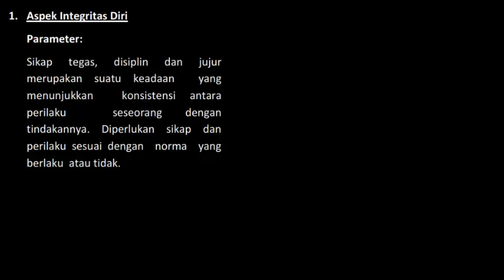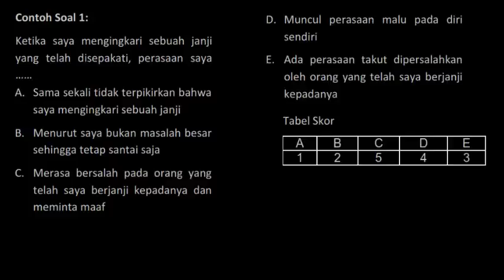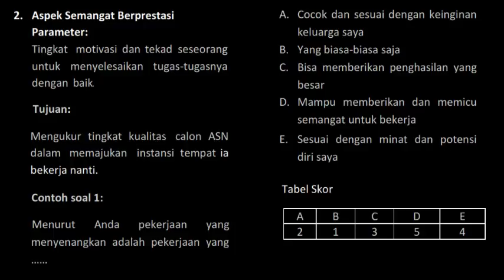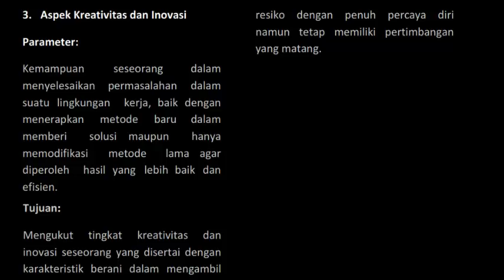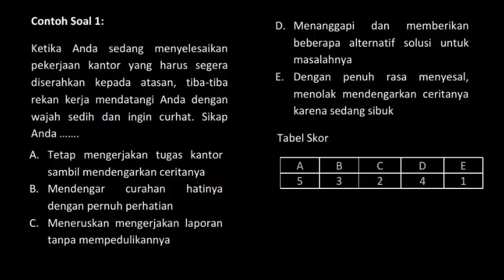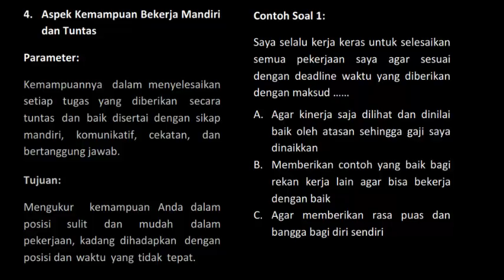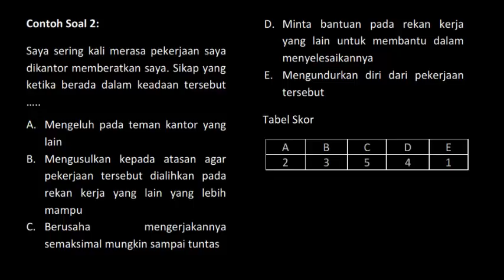Soal TKP CPNS 2018 PDF dan Jawabannya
contoh soal cpns 2018 pdf dan jawabannya untuk dipelajari tes karakter pribadi lengkap